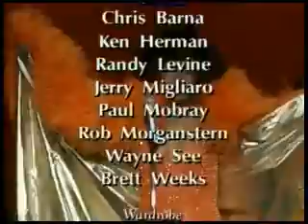TOTAL ECLIPSE OF THE HEART & THIS IS MY LIFE MEDLEY KARAOKE - BY MYSTICA